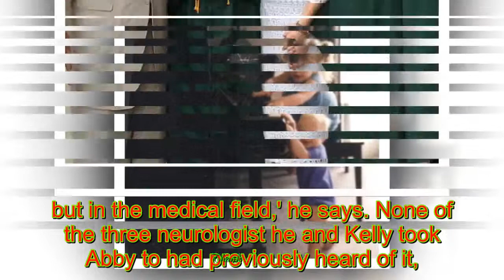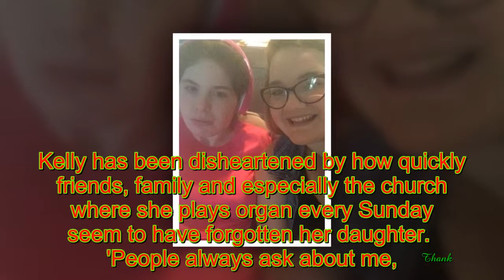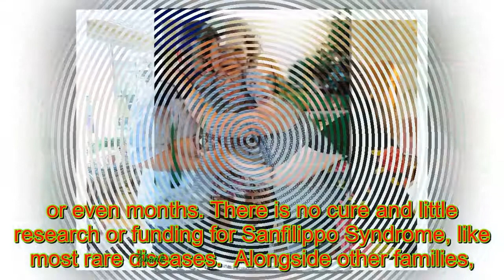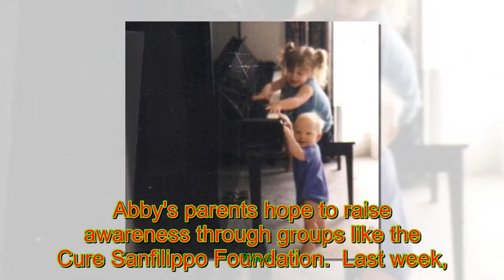xxxxxxx Girl, 22, is diagnosed with rare childhood Alzheimer's that usually strikes at birth and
Girl, 22, is diagnosed with rare childhood Alzheimer's that usually strikes at birth and has a life expectancy of 10 - as her mother battles stage 4 cancer